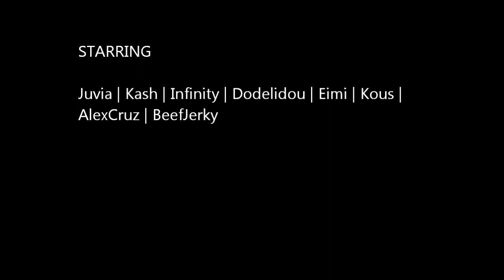Aeon TalesRunner - Toy Gorge with GM!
BeefJerky, a GM for Aeon TalesRunner joins in the running race to beat the mechanical demon! Register at talesrunner.aeon-gaming.net and visit the forum